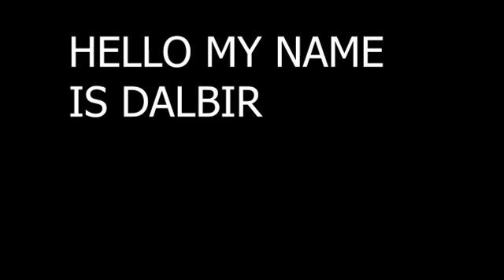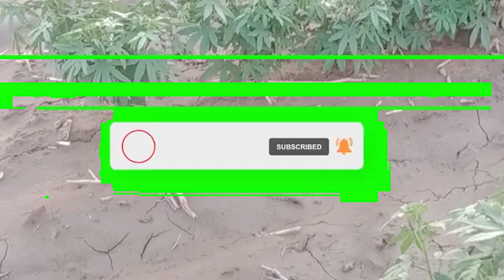74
MOHINI देसी कपास की खेती | DESI KAPAS KI KHETI |DESI KAPAS KI KHETI KAISE KARE |DESI KAPAS |
देसी कपास की उन्नत खेती कैसे करें,
देसी कपास की वैज्ञानिक खेती कैसे करें,
देसी कपास की आधुनिक खेती कैसे करें,
देसी कपास की उन्नत किस्में,
देसी कपास की संकर किस्में,
देसी कपास के लिए बीज दर एवं बुवाई का समय,
देसी कपास के बीज का उपचार कैसे करें,
देसी कपास की बुवाई की विधि,
देसी कपास की के लिए खाद और उर्वरक की मात्रा,
देसी कपास में कीट और रोग नियंत्रण कैसे करें,
how to cultivate indigenous cotton,
desi kpas ki kheti kaise kare,desi kapas unnat kheti#देसी कपास desi kapas